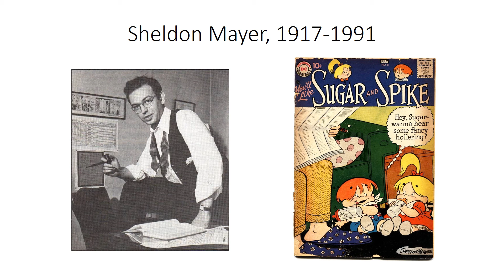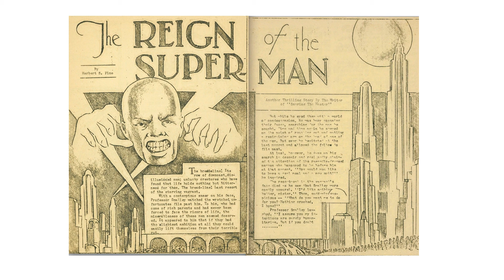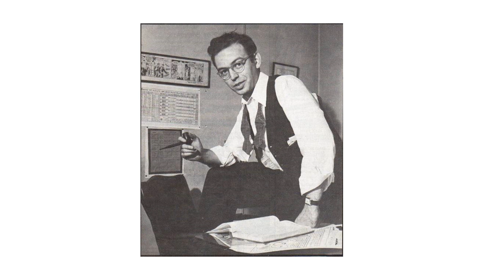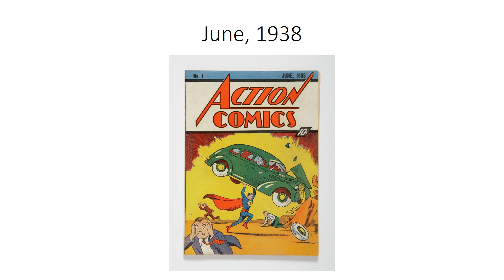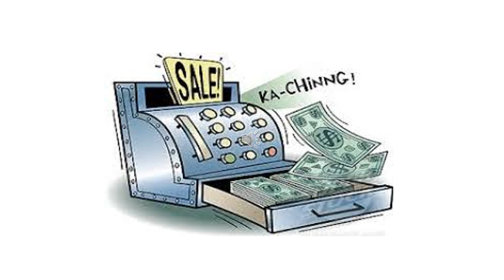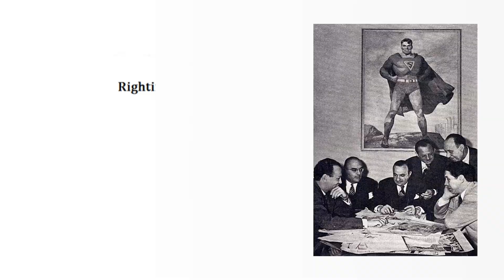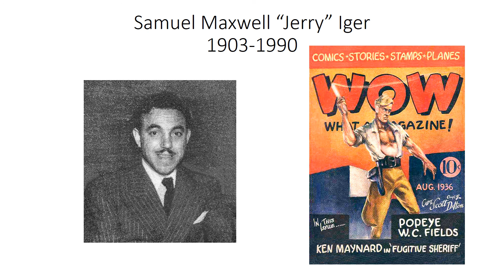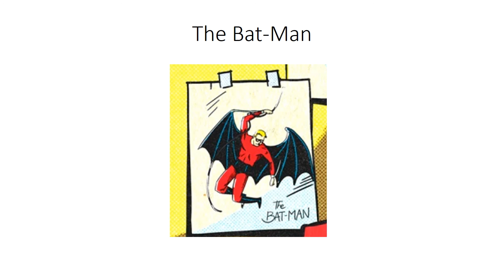Comics History 07 Reign of the Superman